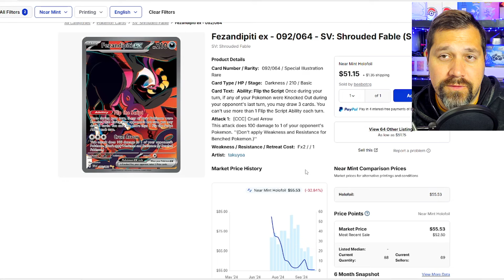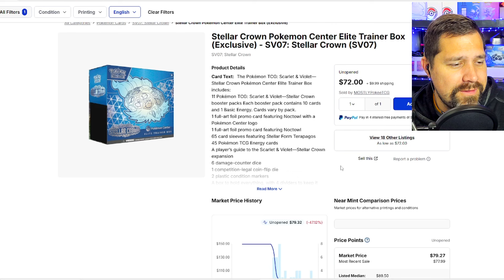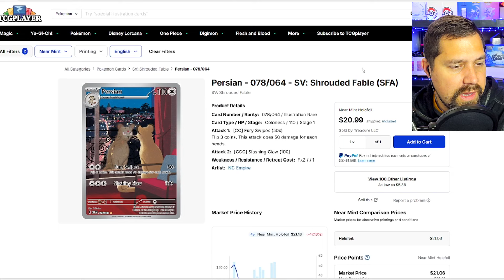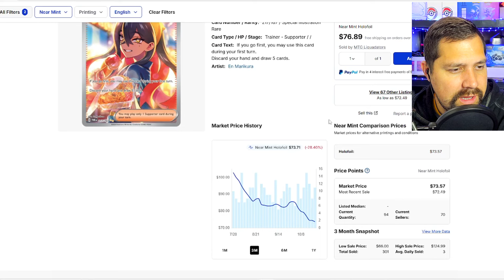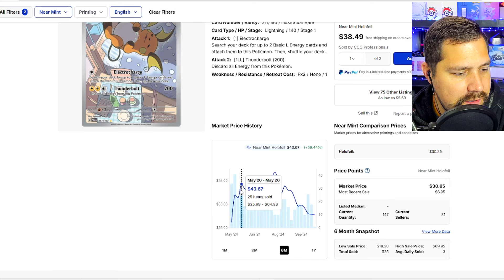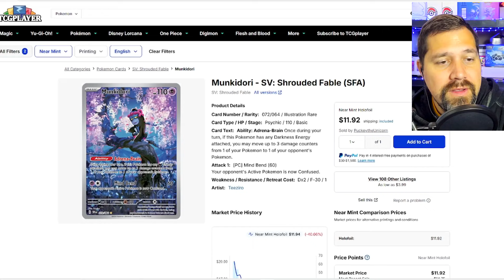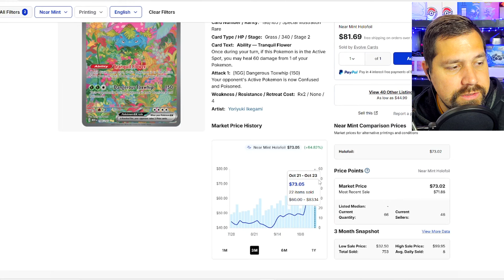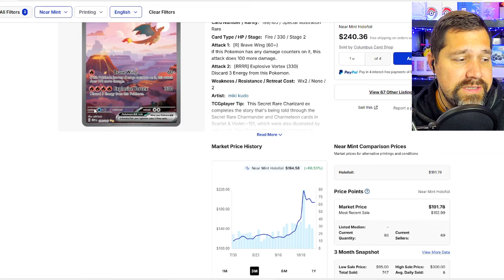Pokemon 151 Reprint Price Down Pokemon Cards Cost Fall Surging Sparks Hot Pokemon Investment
Pokemon 151 Reprint Price Down Pokemon Cards Cost Fall Surging Sparks Hot Pokemon Investment + GIVEAWAY

I am giving away a Scarlet and Violet Pokemon 151 Poster Collection to 1 lucky winner! I will ship anywhere in the world but once it leaves me it will be out of my hands. Although, there will be tracking. We need 4000 Subscribes and a winner will be chosen. Below is the video where I will pick a random winner from the many comments! Enter here:

Pokemon 151 Reprint has been announced and we know more cards will hit the shelves. Where and the specifics of when, other than February, is not yet known but as expected the card prices are already heading down. It will be slow and the other sealed product may move a bit too but these inflated prices were unsustainable. With some Pokemon Price Down, we are more locked in on the growth of singles and sealed products going up. Like we find every week Pokemon Cards Cost Fall and we are keeping tabs on Surging Sparks as the next Hot Pokemon Investment.

Currently, I post videos 7 days a week; for now, they are always long-form videos. You can always spend some time sifting through the many shorts I have also done.

I welcome any and all feedback. Good or bad. I can take it and I want to improve this Pokemon TCG channel.

I am not offering financial advice. My opinions are based on my personal investment experiences and I hope to share these with you. Please research the Pokemon Card market on your own as well. After all, this is a trading card game.